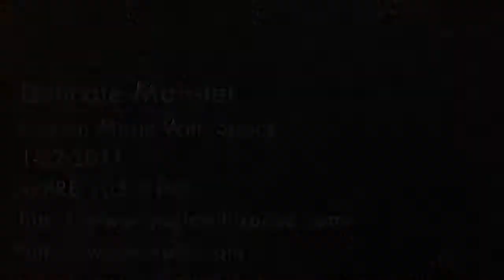Delicate Monster Live On Music With Space 1-22-2011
Art Cohen on Guitar and Steve Bowman on keyboards and electronics.
Recorded (poorly) live during a broadcast of Music With Space on WPRB 103.3 FM